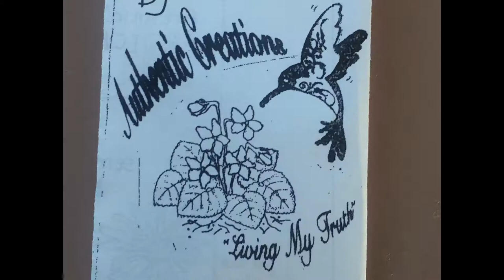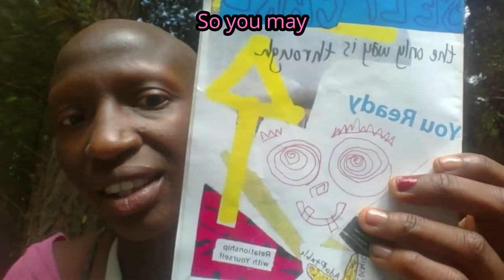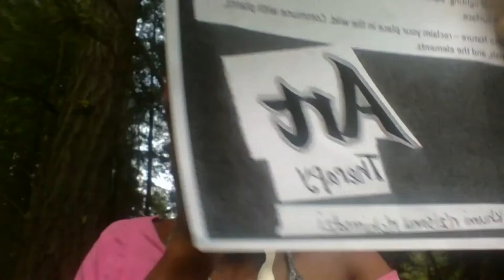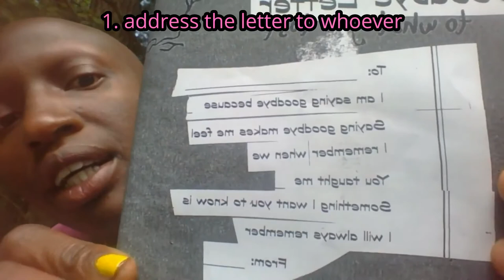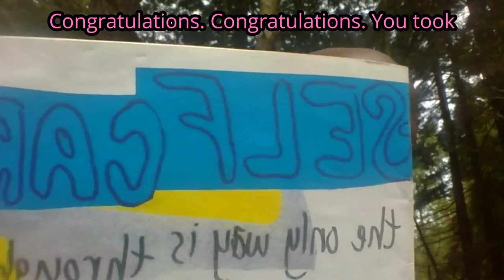Self Care: The only way is through -- Visibly ARTiculate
kuwa jasiri (first name) is a Seed + Medicine + Birthkeeper and founder of Authentic Creations Publishing Apothecary. The one is a genderqueer, Afro-Cuban who shares their story to amplify marginalized narratives.

00:00:00-00:02:06 minutes :
Welcome to Visibly ARTiculate, prayer, Who I am, land acknowledgment, what is a zine
00:02:07-00:07:16 minutes :
Read through briefly 13 topics in Self-Care: The Only Way Is Through zine
00:07:17-00:11:48 minutes :
Going in on Therapy section 13 with exercise and reflection
00:11:49-00:17:11 minutes :
Going in on Grief section 05 with exercise and reflection
00:17:12-00:17:54 minutes :